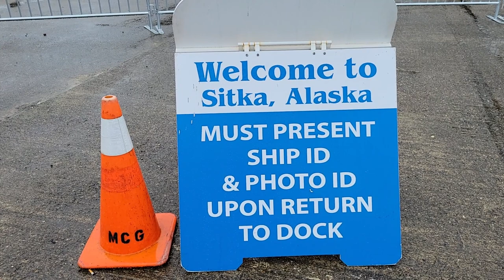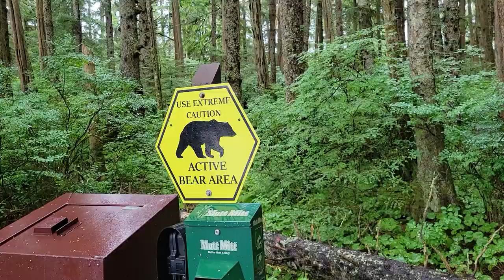Jennifer Tries That! Day 6 - Waking around Sitka Alaska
Come hang out with me while I post my vlogs from being on the Holland America Eurodam for an Alaskan cruise. This cruise left out of Seattle, WA in August of 2023. Sitka is a walkable city to go see different sites. What a great way to go exploring! Have you sailed on H.A.L before? Have you taken an Alaskan Cruise, what did you think of it? I appreciate the support.